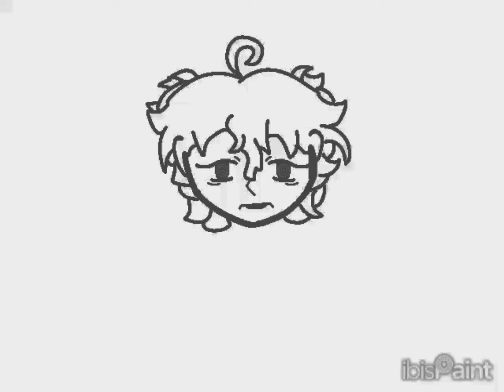I. Am. Hungry. (Vent-ish?)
I haven’t really been able to feel myself lately and I have been suffering from a lot of dyshoria/ dissociation and for some reason when I dissociate really badly my mind forces me into a different personality and this video is just how I would portray those “personalities”